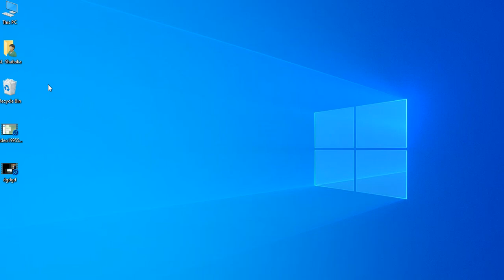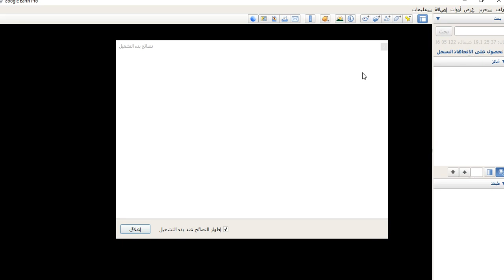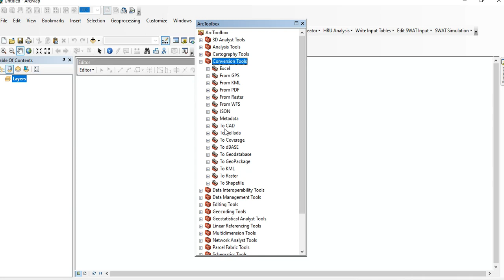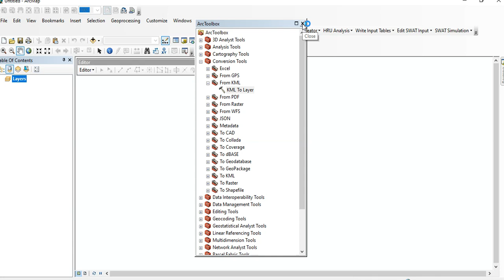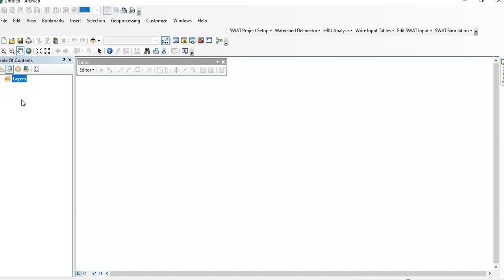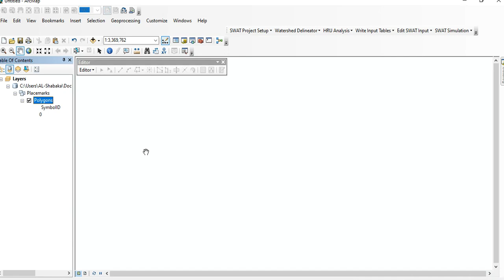Create shapefile of your Study area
انشاء شيب فايل لمنطقة دراسة معينه